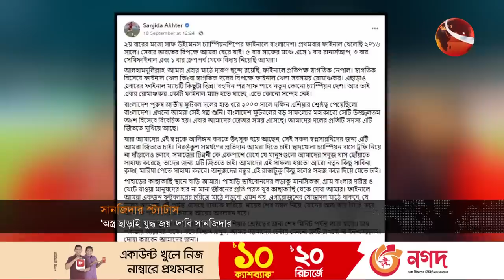'অস্ত্র ছাড়া যুদ্ধ জয়' দাবি সানজিদার । Sanjida Akhter | Channel 24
»» Office Address:
Bangladesh.